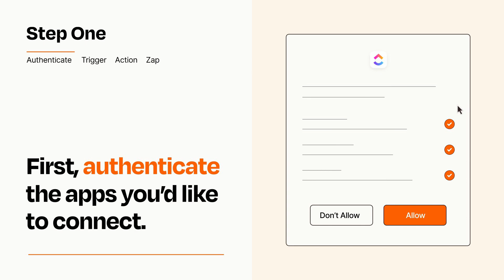How to Connect Google Forms to ClickUp - Easy Integration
So you want to connect Google Forms to ClickUp? You can do it with Zapier!